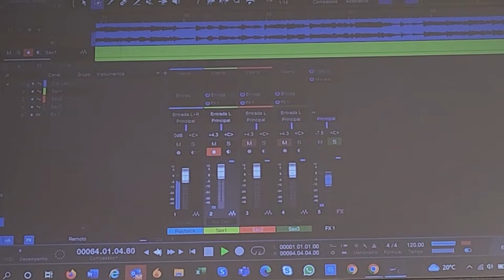I Want To Break Free - Queen - Sax Alto - João Mastrodomênico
It was a great pleasure to record this Queen hit, which is among the band's ten most played songs.
In the guitar solos, I took the opportunity to show the images of my home studio, with the following components:
Green screen chroma key
Interface board Focusrite
Wireless microphone SHURE
Earphone Audio Technica
Recording software Studio One
Alto saxophone SELMER Mark VI
Mouthpiece Meyer
Reed  red Java Vandoren

In case of interest I can describe the models of each equipment.
Thanks!